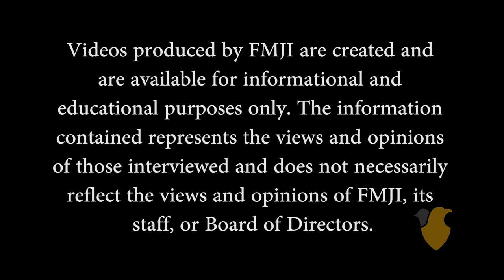FMJ Institute: Oral History Trailer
The Judge Frank M. Johnson, Jr. Institute is capturing stories of people who knew Judge Johnson or were affected by his rulings as part of its Oral History Project.